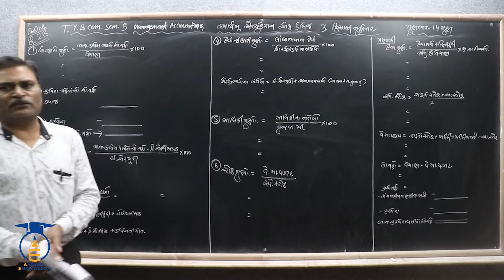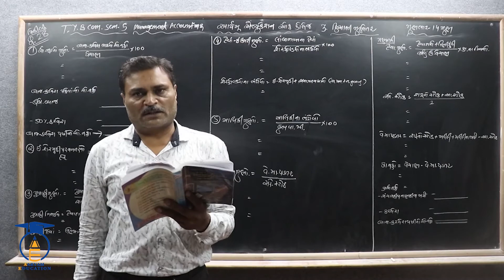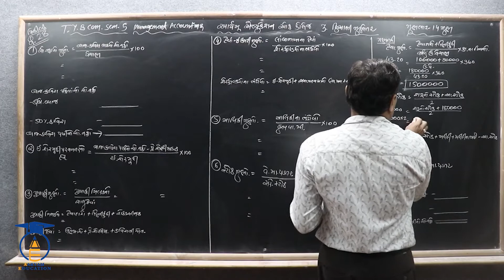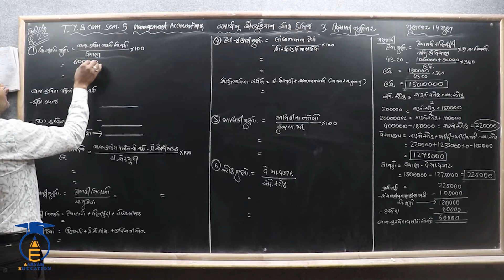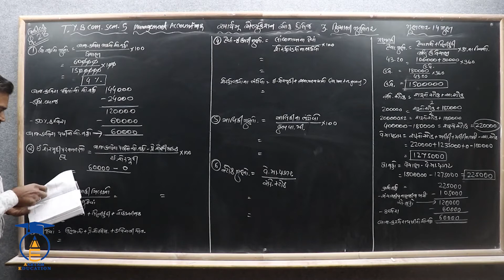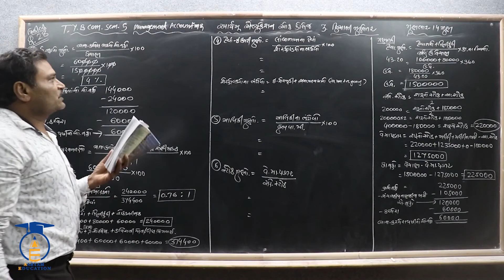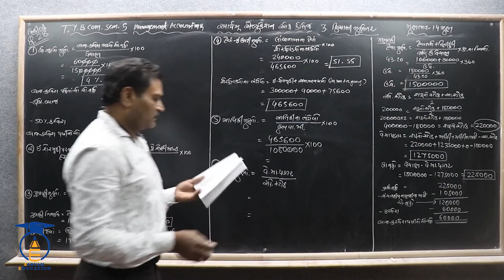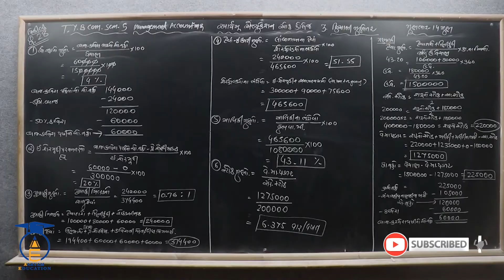T.y B.com || Sem-5 || Manag. Acc.||Ch. 3 Part 14 || સ્વાધ્યાય પ્રશ્નનં 28 ( 29 હોમવર્ક ) ગુણોત્તરનો.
T.y B.com || Sem-5 || Manag. Acc.||Ch. 3 Part 14 || સ્વાધ્યાય પ્રશ્નનં 28 ( 29 હોમવર્ક ) ગુણોત્તરનો દાખલો.

નમસ્તે,

વિદ્યાર્થીમિત્રો...

STD = T.y B.com Sem - 5
SUBJECT = Management Accountancy
CHAPTER = 3 ગુણોત્તર વિશ્લેષણ (હિસાબી ગુણોત્તર)